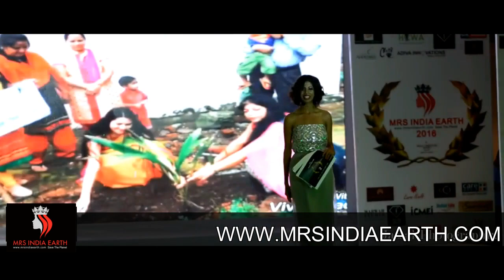MRS INDIA EARTH 2017-2018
"Mrs India 2017 Scheduled now! Mrs India Applications and Registration Details visit us our apply now tab."